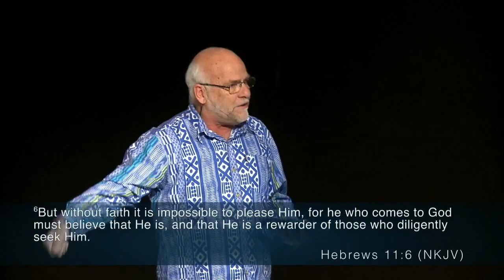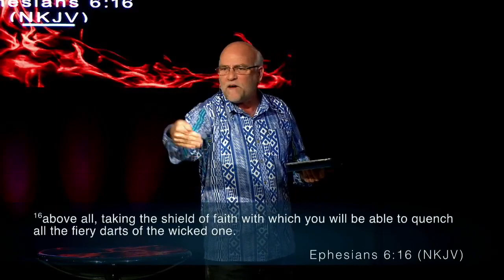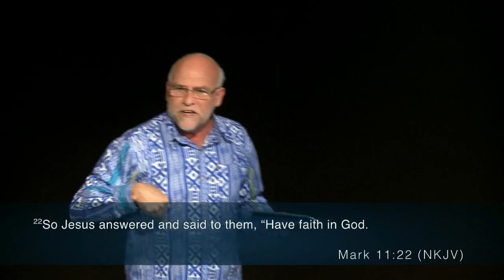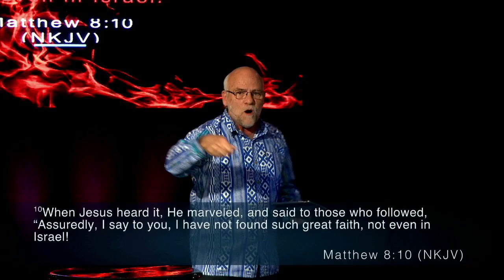Sunday service | Ps Brad Palmer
Series : Faith under Fire